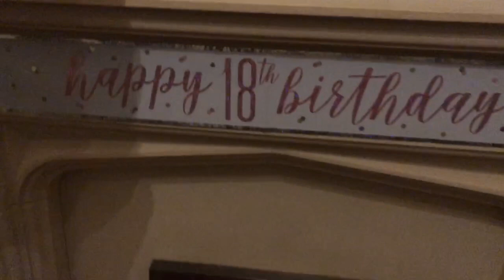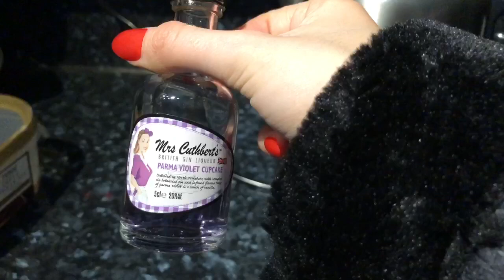18th Birthday Vlog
18th Birthday Vlog